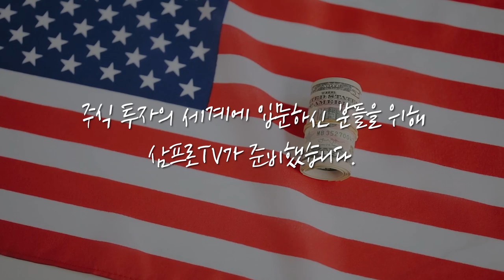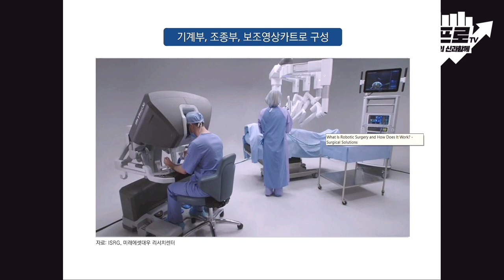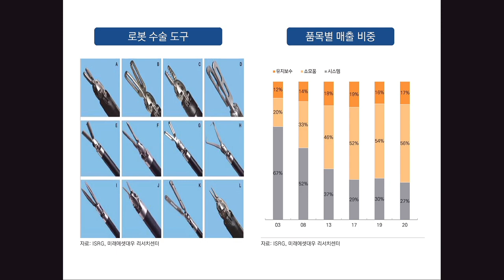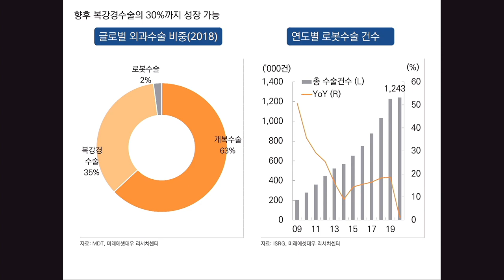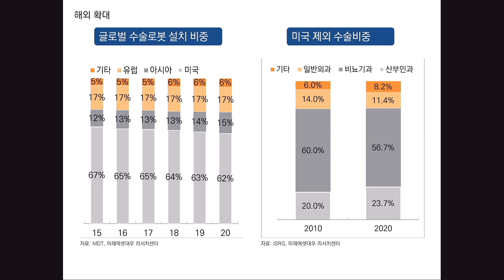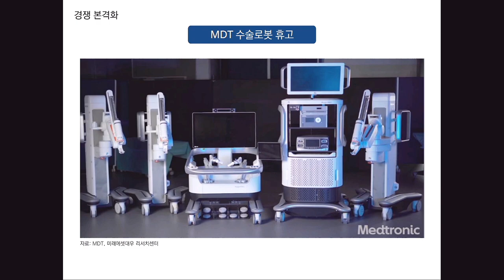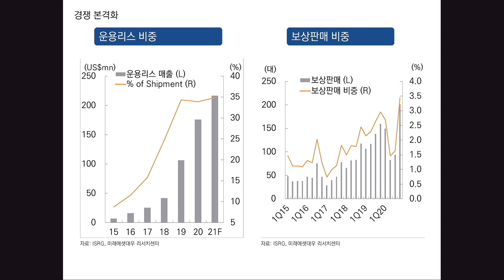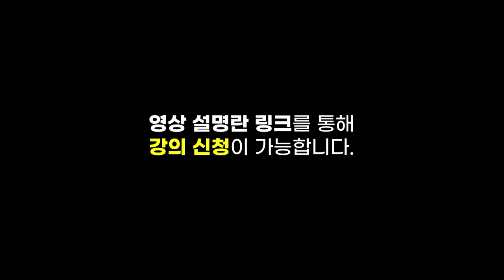성장성 높은 로봇수술산업, 뜨거운 경쟁의 시작! f. 미래에셋대우 김충현 선임연구위원